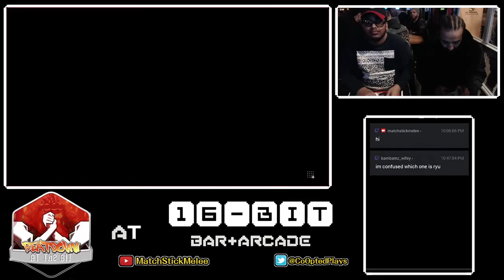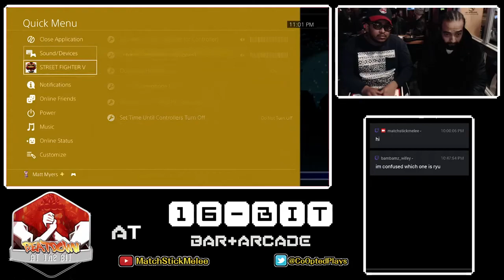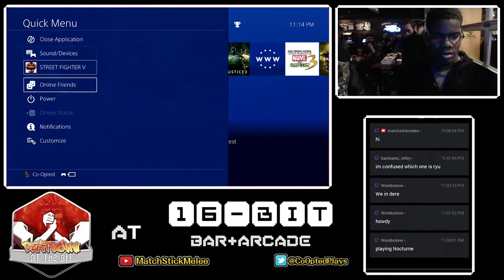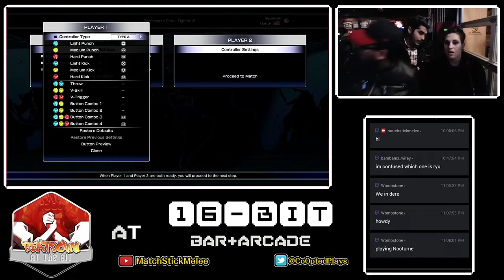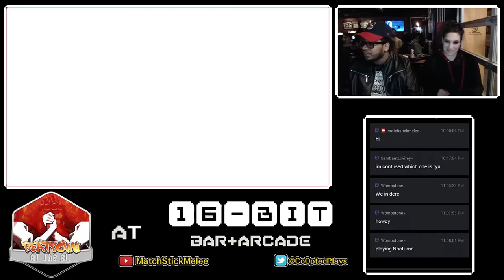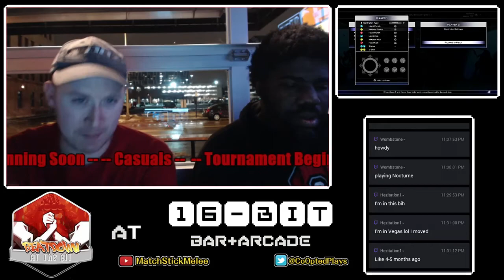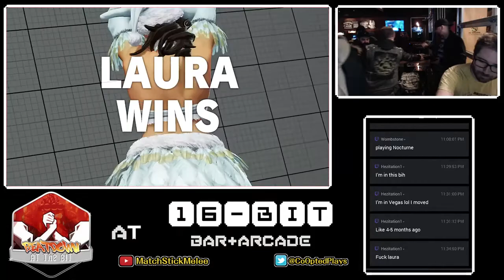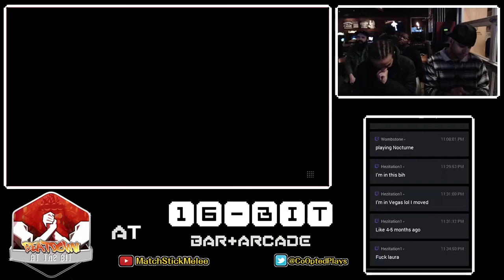SFV Weeklies @ 16-Bit 1/8/18 (2 of 3) ☆Time Stamps in Description☆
[03:30] - GL809 (Karin) vs WarMachine (Boxer)
[16:21] - RobTV (Akuma) vs xDSC|OcelotYouth (Birdie)
[24:51] - GL809 (Guile, Karin) vs Litebrite.jpg (Claw)
[35:17] - RyanVile (Laura) vs TacoSupreme (Ryu)
[47:50] - xDSC|Hitman (Dictator) vs WarMachine (Boxer, Urien)